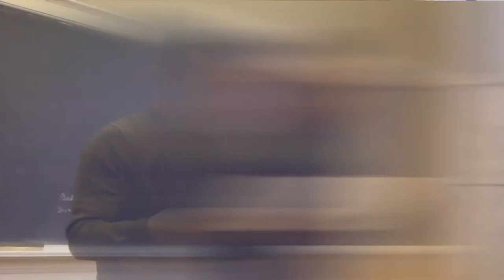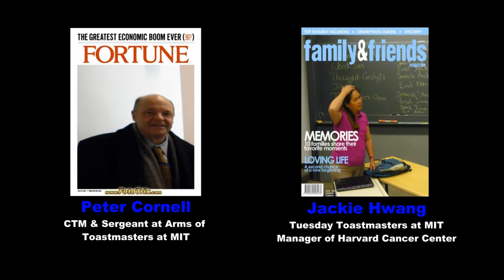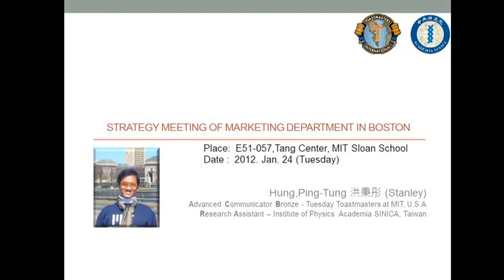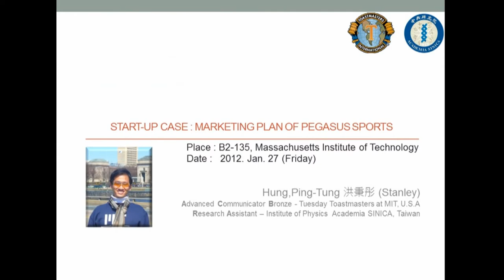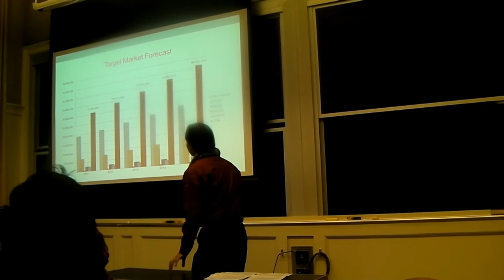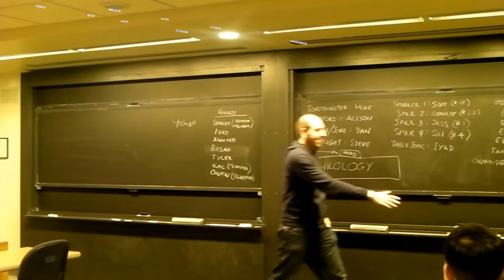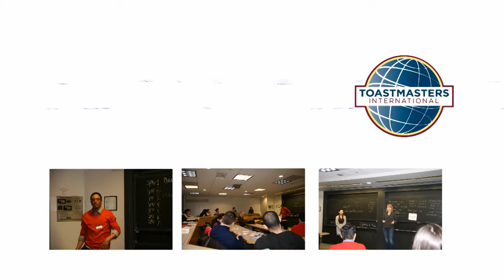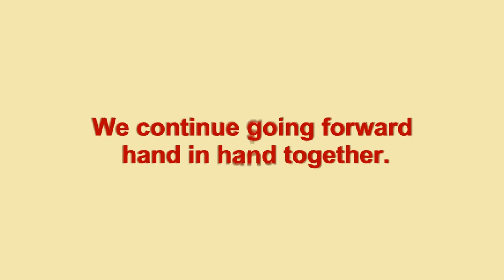When Toastmasters at MIT 2012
Area Governors
Area C1 Governor:  Diane Orf
Area C2 Governor:  Kalyan Kalwa
Area C5 Governor:  Roger Swenson
Tuesday Toastmasters at MIT Officer Team
President: Curtis Colly,CC
V.President of Education: Gilbert Arenaza and Bei
V.President of Membership: Halil and Daniel Miller
V.President of Public Relations: Olga Pikalova and Zhibiao
Secretary and MIT Campus Rep:Joanne
Treasurer: Sue (Siou Chow Tan), ACB
Seargent at Arms: William Lam, CC
Video: Ping-Tung (Stanley) Hung 洪秉彤, ACB
Toastmasters at MIT (Friday) Officer Team
President: Nancy
V.President of Education: Melissa Alford
V.President of Membership: Ben Macon, CC
V.President of Public Relations: Jassie
Seargent at Arms:Peter Cornell
Secretary: Antonio Guimaraes